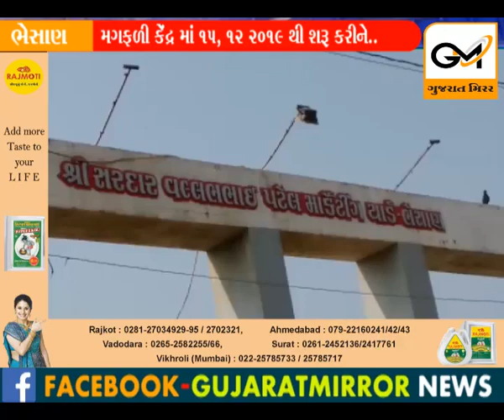ભેસાણ માર્કેટિંગ ખાતે મગફળી ધોમ આવક..